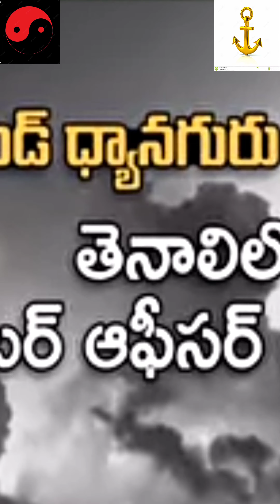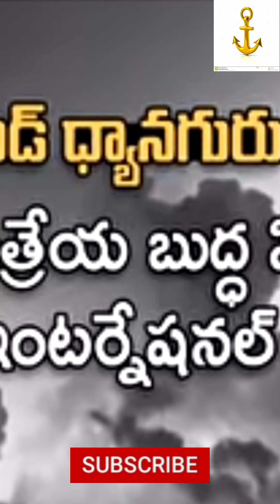Yogesh Shri pathri ji gurujiJeevitha Charitra